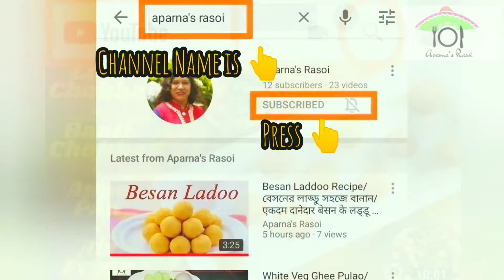Instant Rava/Suji Uttapam Recipe/ঝটপট পারফেক্ট উত্তাপাম রেসিপি/सूजी-रवा का उत्तपम/Healthy Breakfast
सूजी का उत्तपम-रवा उत्तपम एक बेहतरीन तरीका है उत्तपम को फटाफट बनाने का

Rava Uttapam-Instant Sooji Uttapam-Suji ka Uttapam -Sooji Ka Uttapam is the healthy and quick to make easy  and tasty recipe.

Instant Rava/Suji Uttapam Recipe/ঝটপট পারফেক্ট উত্তাপাম রেসিপি/सूजी-रवा का उत्तपम/Healthy Breakfast - an extremely popular south indian variety made with semolina , Rice Flour Powder, Wheat Flour and Mix vegetable toppings. it is an ideal morning breakfast recipe which can be made instantly without the hassle of fermentation and grounding. it tastes great when served with a choice of spicy chutney but also tastes amazing by itself without any sides

PREP TIME: 5 MINUTES
COOK TIME: 15 MINUTES
RESTING TIME : 20 MINUTES
TOTAL TIME: 40 MINUTES
SERVINGS: 3 SERVINGS
AUTHOR: APARNA'S RASOI
COURSE: BREAKFAST
CUISINE: SOUTH INDIAN

Rava Uttapam Pizza Recipe, Rava Onion Uttapam Recipe, Rava Uttapam Recipe in Hindi, uttapam veno penne bonda veno, How to prepare instant uttapam at home, rava uttapam without baking soda